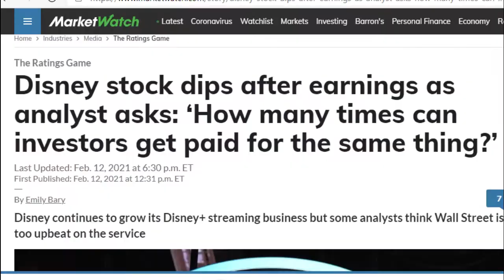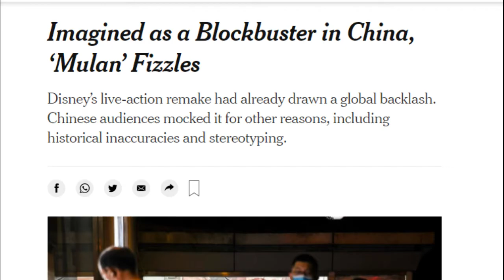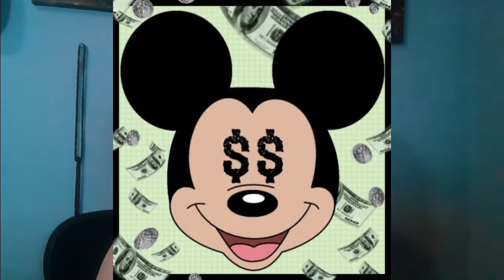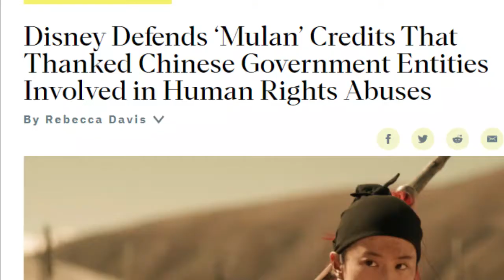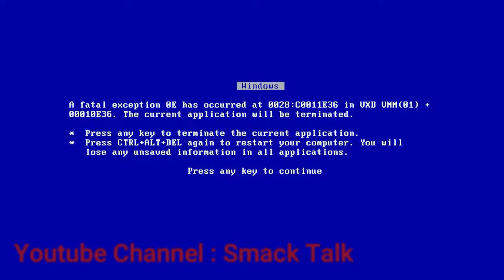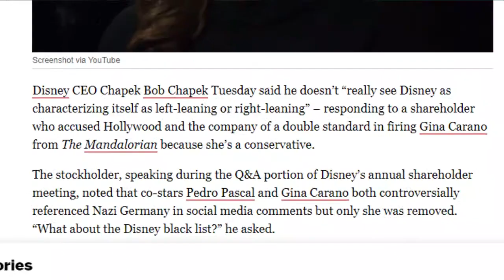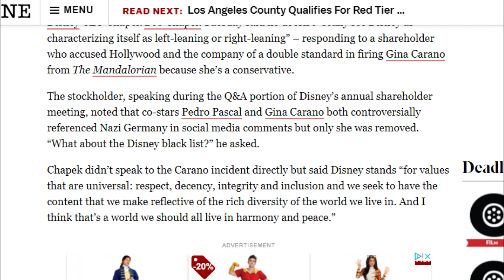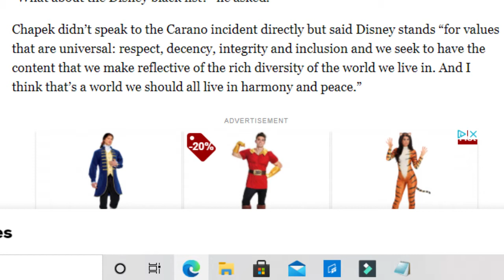Let Disney Die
The title says it all, but let me explain why I think the mouse should die in the mouse trap.

SJW politics become rampant from one mary sue to another. Starting with Star Wars and ending with Mulan.

This company keeps churning out crap and asking us to eat it.

Gab. NickRigdon